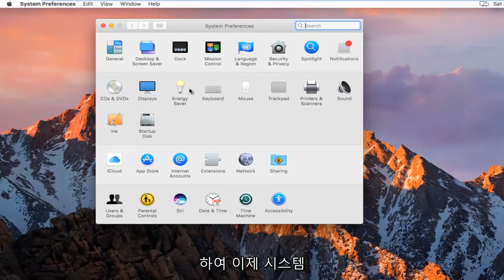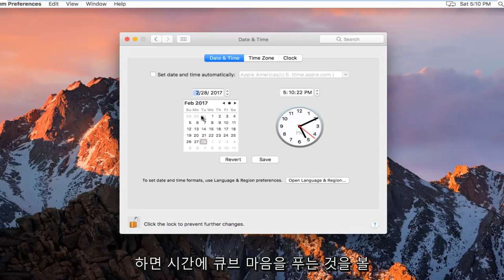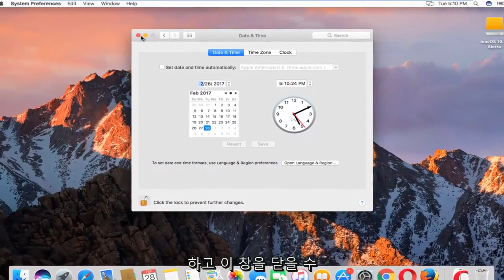Mac의 날짜와 시간 설정하기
macOS에서 날짜와 시간을 변경하는 방법.

여행하면서 때때로 시간대를 변경하고 싶을 수도 있지만 날짜와 시간을 자동으로 설정하는 옵션을 선택한 경우 MacBook 노트북에서 날짜와 시간을 조정할 필요가 거의 없습니다. 그러나 그날이 오면 Mac 메뉴 막대의 오른쪽 상단 모서리에 있는 시간 표시기를 클릭하여 열리는 날짜 및 시간 환경설정 화면에서 조정할 수 있습니다.